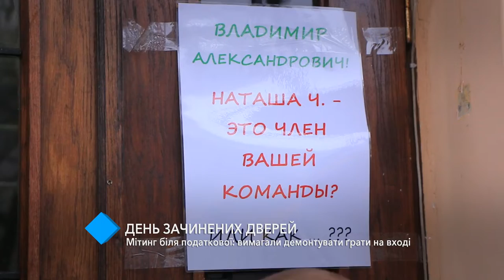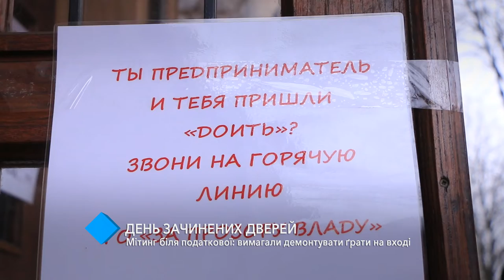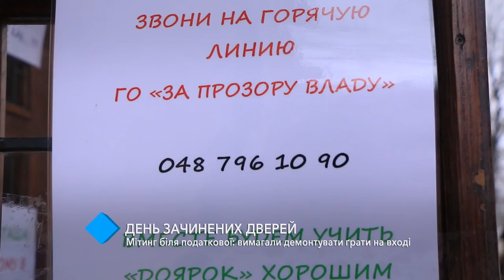Митинг возле налоговой: общественники требовали демонтировать решётку на входе